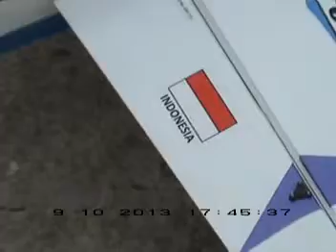Groovy 50 3D with ASP 91AR